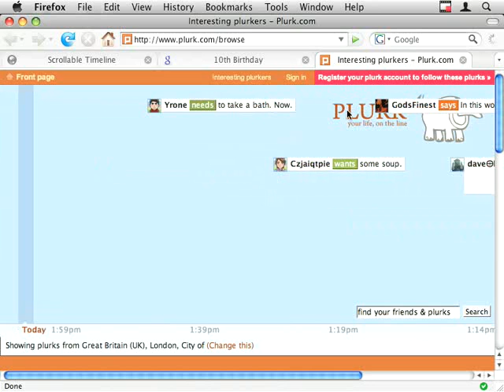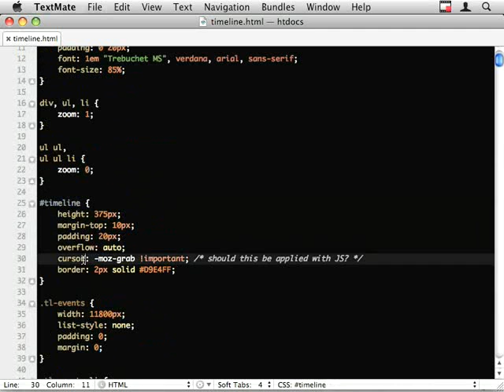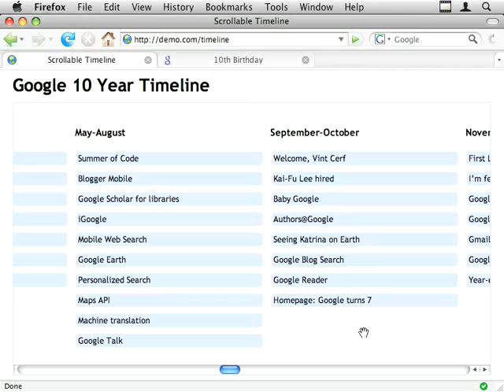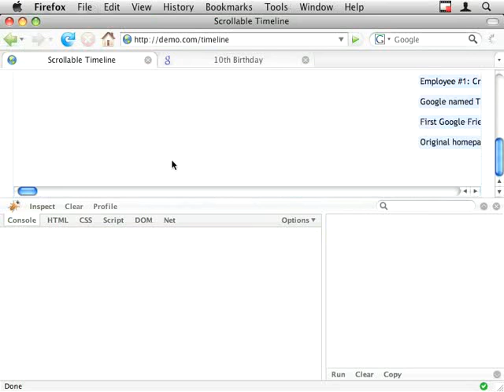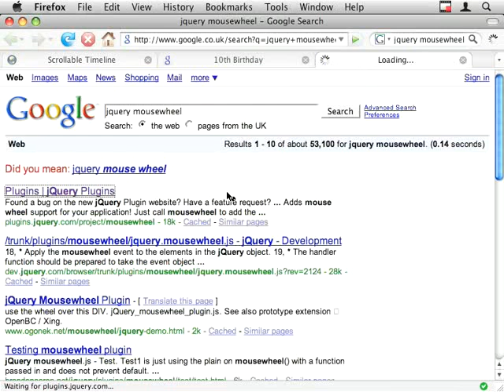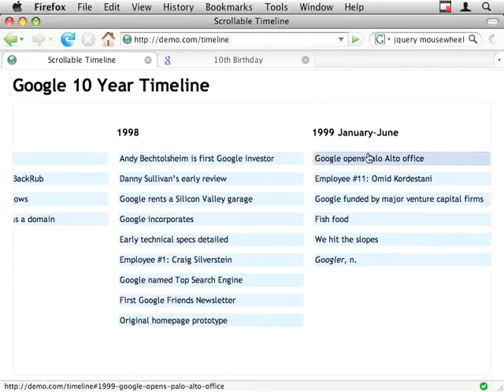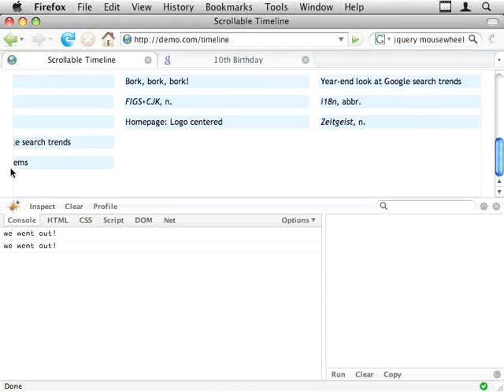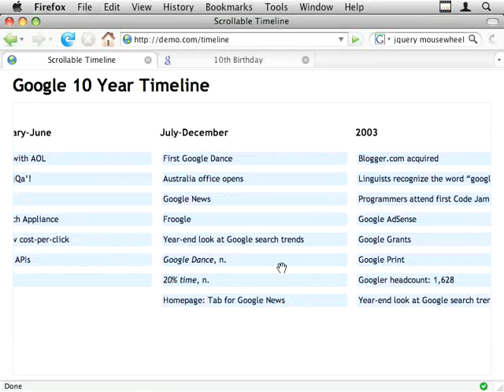Fun with Overflows: part 1 - scrollable timelines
Making use of the overflow and scrollLeft DOM property to scroll elements is a much more effective use of the CPU, over animating using CSS top/left. So this episode of J4D demonstrates the same effect used in two completely different ways.